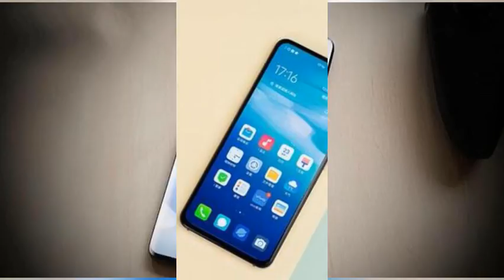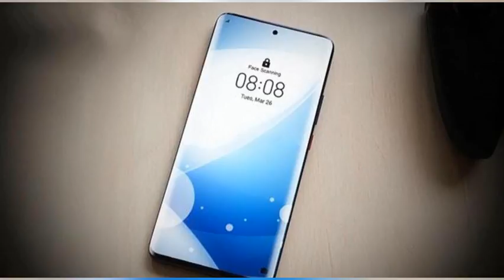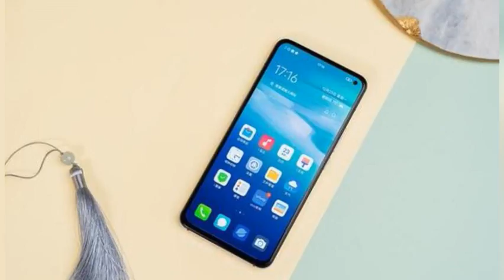vivo X30 Pro深度评测上集